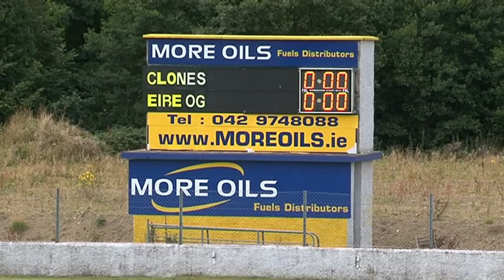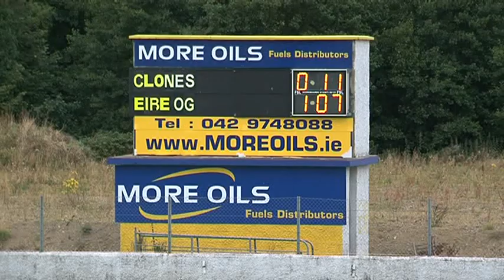Universal Graphics JFC Round 1A Clones v Eire Óg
Highlights from the Universal Graphics JFC Rd 1 A game held in Clontibret on Saturday 12th August 2017 FT Score Clones 0-11 Eire Óg 1-7